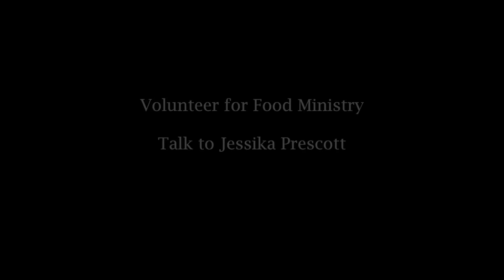Ugly Bulletin June 16th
A film by: J. Cameron Mooney

Guest Starring:
Derek Steele
Christopher Newberg